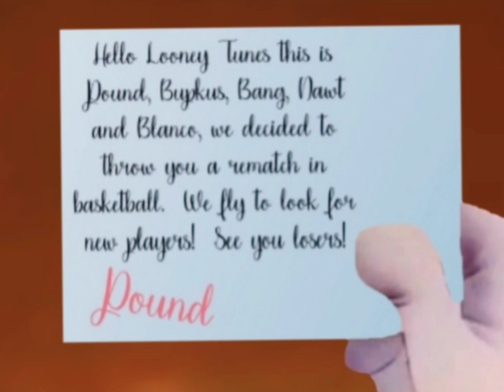Космический джем 3